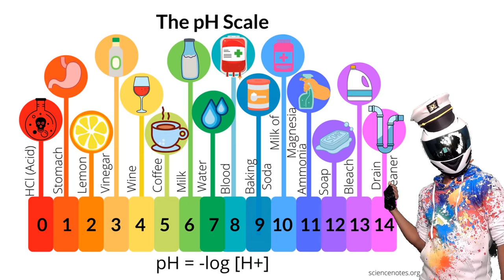What Your Favorite Splatoon 3 Main Weapon Says About You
Here's how your choice of Splatoon 3 Main Weapon decides your fate based on your Rising Sun Zodiac Moon

Endolphin Surge
It Has To Be This Way - Metal Gear Rising Revengeance OST
Splattack - Splatoon 3 OST

0:00 Intro
0:05 Shooters
1:59 Rollers
2:39 Chargers
3:41 Buckets
4:24 Splatlings
5:02 Blasters
5:33 Brushes
5:41 Dualies
6:20 Brellas
6:42 Stingers
7:04 Splatanas
7:47 Closing